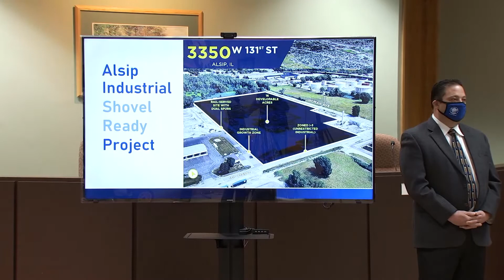J.B. Pritzker Visits Alsip Illinois - TDL Center Groundbreaking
Village Of Alsip